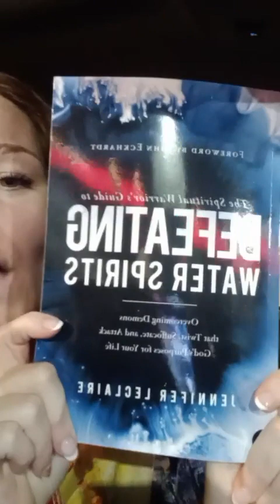Prophetic Word: The Raging Battle of Crossing Over!